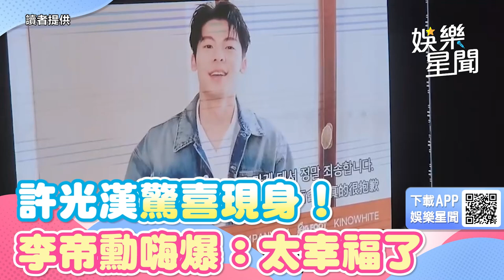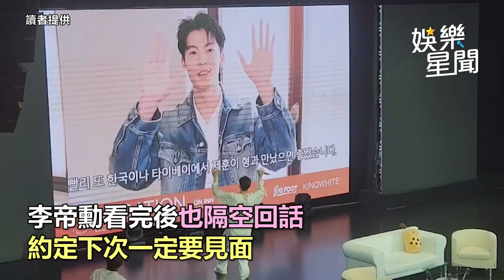愛爆台灣這美食！李帝勳見面會「許光漢驚喜現身」全場嗨：太幸福了｜三立娛樂星聞